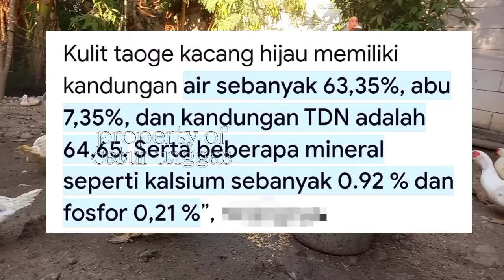KULIT KECAMBAH KACANG HIJAU BAGUS UNTUK PAKAN ENTOK#fypシ゚viral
KULIT KECAMBAH KACANG HIJAU BAGUS UNTUK PAKAN ENTOK